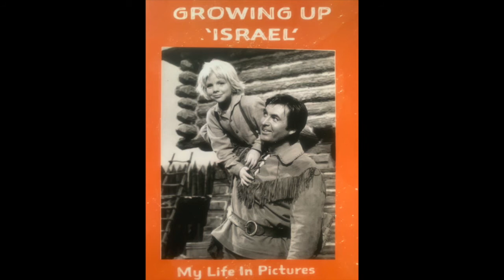TV THERAPY "Israel" the Son of Classic TV's DANIEL BOONE is in Therapy w Darby Hinton & Terry Ray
Dr. Nielsen tries his best to at least pretend to be believe his patient Israel when he claims to be the real life son of THE Daniel Boone, a folk hero who was born in 1734.  Israel from TV's classic series DANIEL BOONE (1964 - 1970) is played once more by Darby Hinton.  The show is written by and stars Terry Ray.  DANIEL BOONE also starred Fess Parker, Patricia Blair, Dal McKennon, Ed Ames, Veronica Cartwright, Rosie Grier and Jimmy Dean.